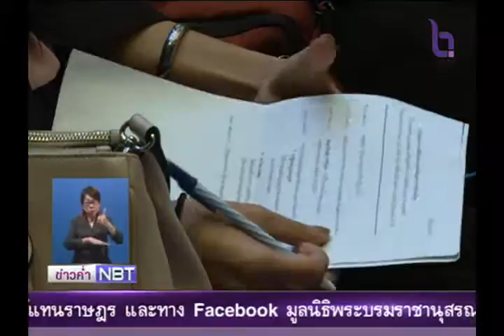เปิดตัวคลังข้อมูลทางการค้าของไทย